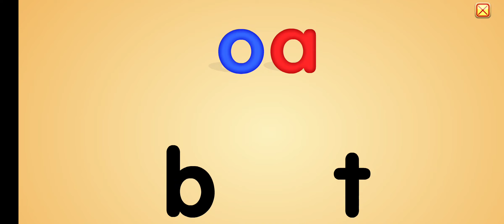Starfall Learn To Read - Soap Boat (Vowel Places)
Sorry I haven't been making these, I was busy playing with my PS4 and other stuff.